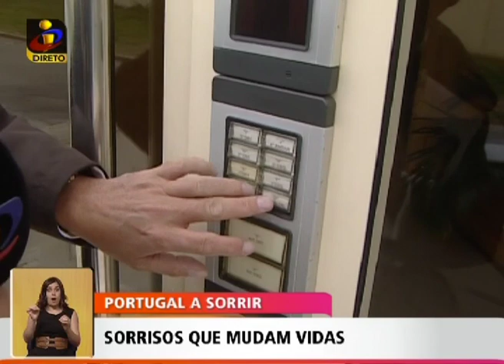Você na TV - Portugal a Sorrir - Filomena Pereira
Filomena Pereira de 32 anos foi selecionada para a rubrica Portugal a Sorrir, tendo usufruído de uma completa reabilitação oral através da técnica All-on-4™ realizada por Paulo Malo. Mais um caso pro bono tratado na MALO CLINIC numa iniciativa em conjunto com o Programa "Você na TV" da TVI.

Filomena Pereira, 32 years old was one of the selected candidates to benefit from a complete oral rehabilitation with the All-on-4™ technique, performed and developed by Dr. Paulo Malo.